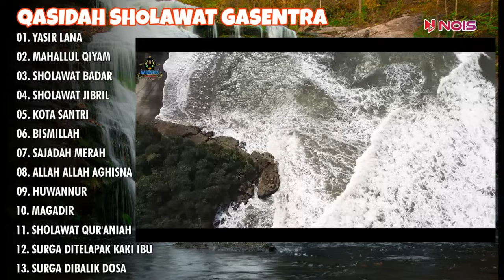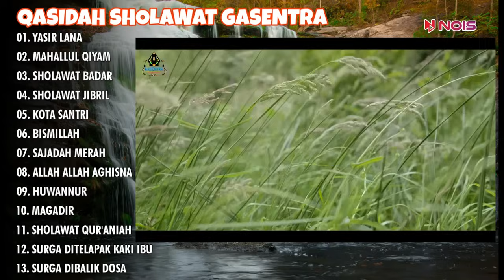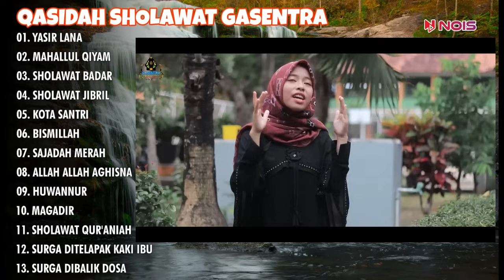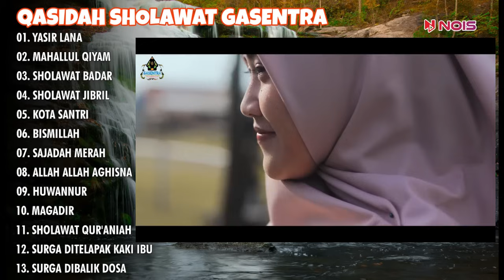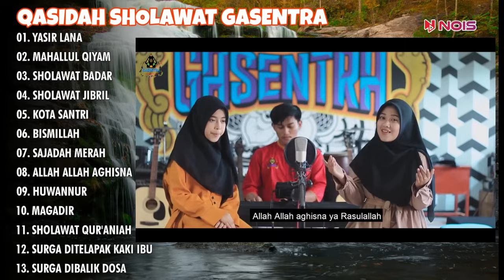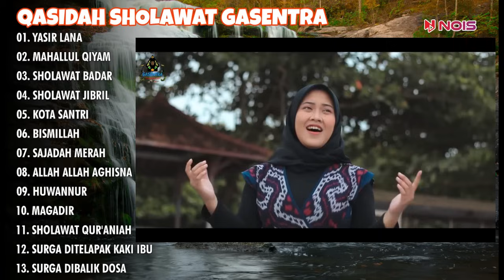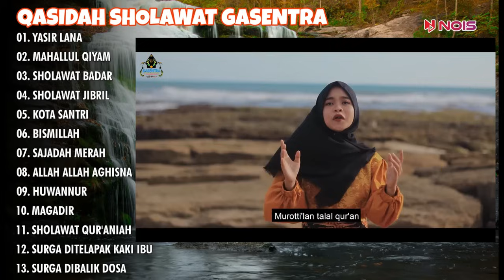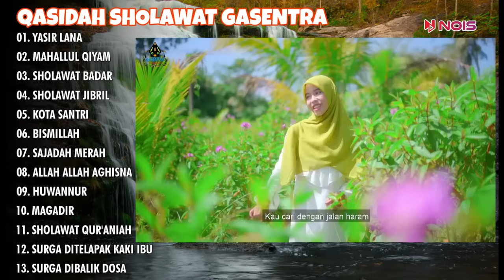QASIDAH SHOLAWAT PENYEJUK HATI GASENTRA | YASIR LANA, MAHALLUL QIYAM | FULL ALBUM TERBARU 2024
Nois.id

01. 00:00 YASIR LANA
02. 07:18 MAHALLUL QIYAM
03. 15:49 SHOLAWAT BADAR
04. 21:45 SHOLAWAT JIBRIL
05. 27:41 KOTA SANTRI
06. 32:55 BISMILLAH
07. 39:06 SAJADAH MERAH
08. 45:29 ALLAH ALLAH AGHISNA
09. 50:55 HUWANNUR
10. 56:52 MAGADIR
11. 01:04:45 SHOLAWAT QUR'ANIAH
12. 01:09:28 SURGA DITELAPAK KAKI IBU
13. 01:14:44 SURGA DIBALIK DOSA

Terimaksih 😊❤

qasidah almanar
sholawat nabi
sholawat
sholawat jibril
sholawatan
sholawat merdu
sholawat busyro
sholawat terbaru
sholawat nariyah
sholawat badar
sholawat al hijrotu
qasidah gasentra